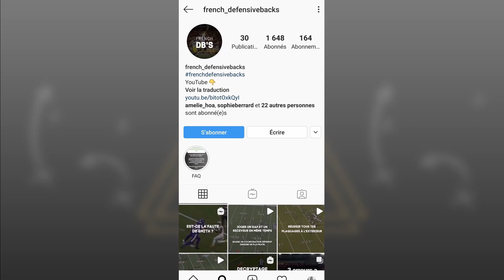[REPLAY] Mon meilleur conseil pour améliorer ton backpedal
Pense à faire et ça et tu vas sérieusement améliorer ton Backpedal !
Toutes mes offres dans la bio 👇
Liste des liens :
🏈 Déblocage (19€) pour passer un cap dans ta technique de jeu
🏈 Coaching point (49€) pour les coachs qui veulent approfondir leurs connaissance
🏈 E-Clinique (189€) pour les structures qui souhaite augmenter leur niveau de jeu
🏈 Le site internet de French_DB